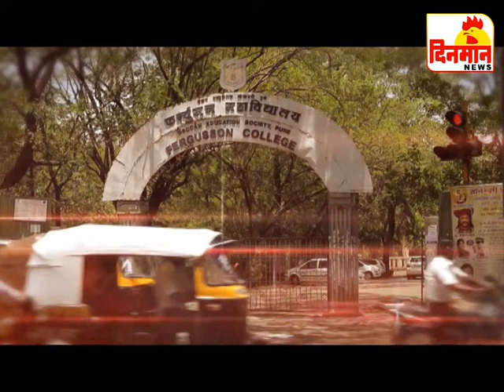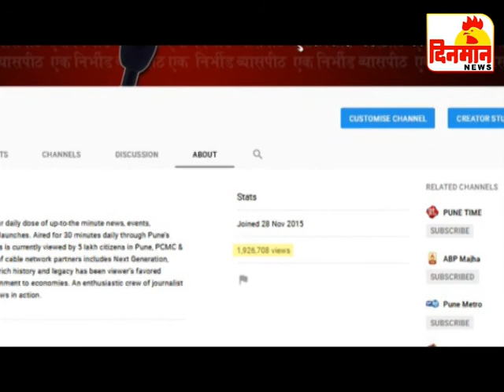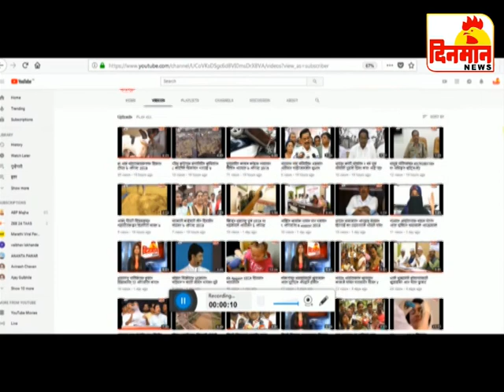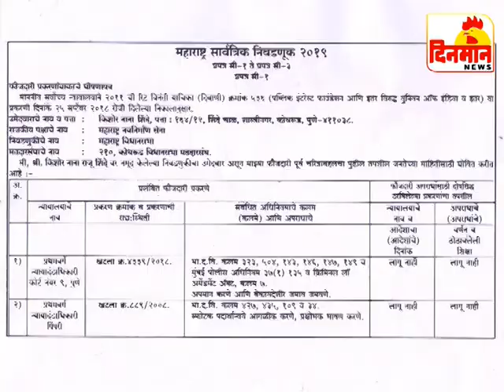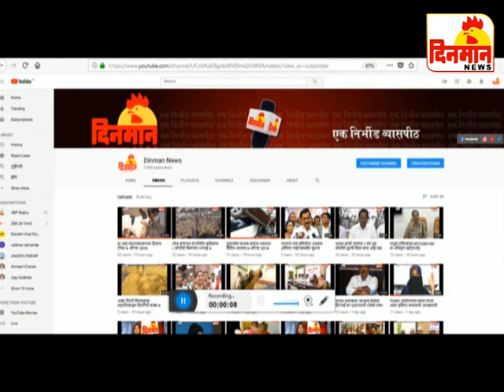17 October 2019 दिनमान बातमीपत्र